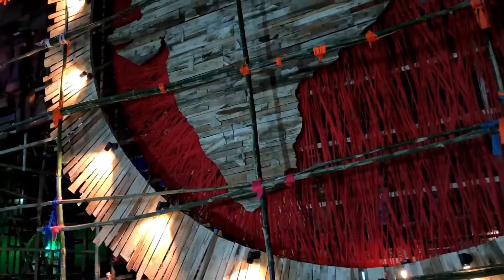Contai Nandanik Club Durga Puja Final Look 2022 | নান্দনিক ক্লাব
Contai Nandanik Club Durga Puja Final Look 2022 | নান্দনিক ক্লাব | Contai Durga Puja 2022 |@NilVSNil

Contai Nandanik Club Durga Puja 2022 | নান্দনিক ক্লাব | Contai Durga Puja 2022 | Indian Map Designe | কাঁথি Contai সেরা পুজো প্যান্ডেল 2022 | Durga Puja 2022 | Contai এর এক নম্বর প্যান্ডেল | contai durga puja 2022

🗣 Use headphones 🎧 better experience

Video About : ভিডিওতে আমরা দেখিয়েছি কাঁথি Contai এর উপর সেরা প্যান্ডেল নান্দনিক ক্লাবের প্যান্ডেল যেটার কাজ এখনো শেষ হয়নি চলছে

My Vloging Setups 🎬

Boya By MM1
Boya By M1
Gorila Tripod
Tripod Mounter

1) Contai sera pendal
2) কাঁথির সেরা প্যান্ডেল
3) কন্টাই প্যান্ডেল
4) কন্টাই নম্বর ওয়ান প্যান্ডেল
5) durga puja 2022
6) durga puja
7) conta durga puja
8) durga puja vlog
9) নান্দনিক ক্লাব
10) contai Nandanik Durga Puja 2022
11) contact Durga Puja 2022